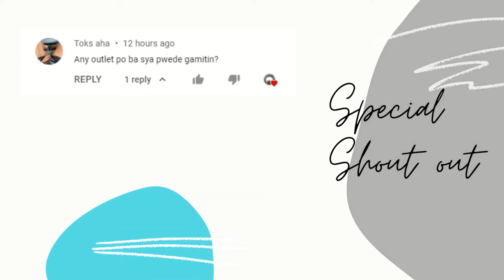Office Table Unboxing | Study Table Assembly | Minimalist White Table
🌿 Product Information
   - Camera: Canon EOS M3
   - Tripod: Onlasr F-6852B